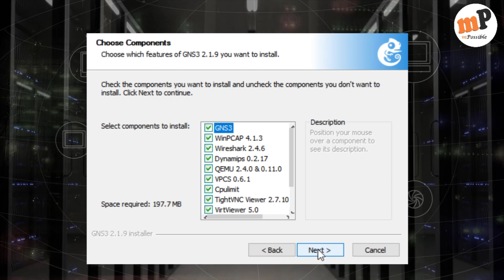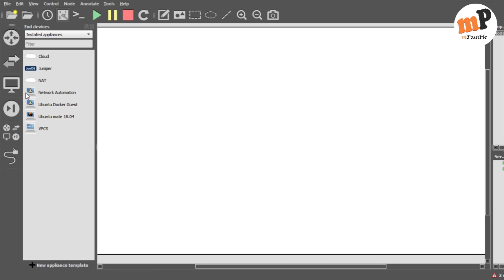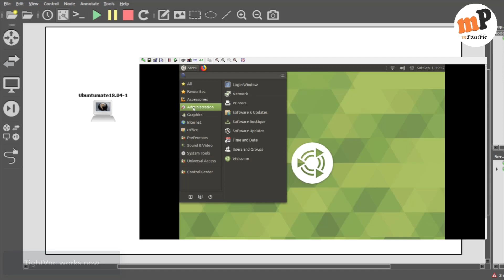GNS3 Error TightVnc is not found or installed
How to solve GNS3 error TightVnc not found. or TightVnc not installed.